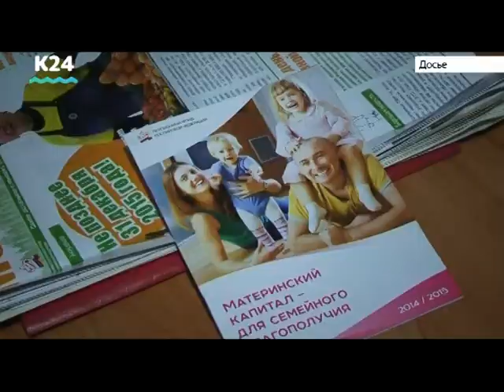Выпуск новостей 10:00, 18 января